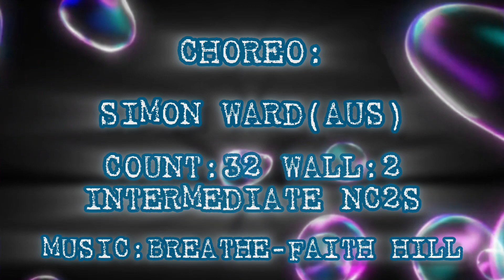BREATHE| Choreo: Simon Ward (AUS)| D'WILD BSD Plaza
Artist : Faith Hill